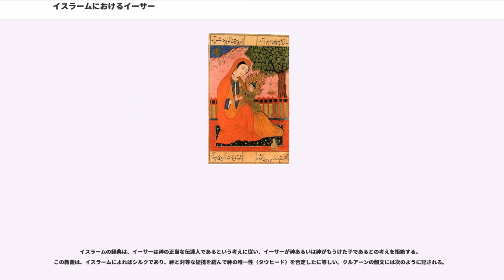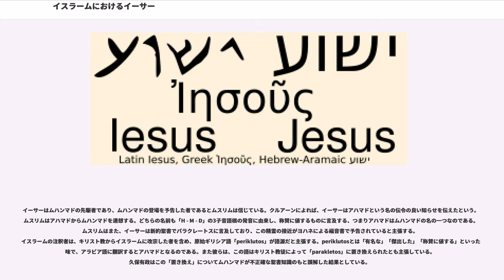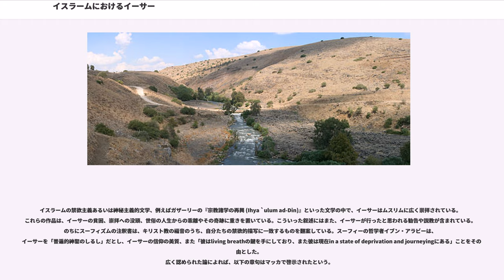イスラームにおけるイーサー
イスラームにおけるイーサー（、ラテン文字転写例: `Īsā）は、ナザレのイエスのイスラム教における呼称である。キリスト教においてキリスト（救世主）として信仰の対象とされるイエスは、イスラム教ではイーサーと呼ばれ、イスラエルの子ら（banī isrā'īl）を新しい啓示インジールのもと導くために送られた預言者と位置付けられる。本項ではイスラームにおける預言者としてのイーサーについて解説する。

ムスリムはクルアーンを神からの最終啓示だと信じているが、これによればイーサーは、神アッラーの命じた奇跡すなわち処女懐胎の結果、（、Maryam、マリア）を母として生まれた。イーサーを探索する動きから逃れられるよう、イーサーは奇跡を起こす力を、すべて神の許しのもと得た。イスラームの教典によれば、イーサーは殺されることも磔にされることもなく、生き続けて天国に上がったとされる。イスラームの伝承では、イーサーは最後の審判が近づけば地上に戻り、司法を復活させて偽のメシア（al-Masīḥ ad-Dajjāl。偽メシア、反キリスト）を打ち負かすと考えられている。イスラームのすべての預言者同様、イーサーはムスリムであり、人々に向かって、神の意志に服従してまっすぐに進むよう説教したと考えられている。

イスラームは、「イーサーは人の姿をした神である、あるいは神の子である」といった考え方を拒絶しており、「イーサーは常人であって、他の預言者同様、神の言葉を広めるために選ばれた人間である」と主張する。イスラームの啓典は、シルク（Shirk。神以外の者の神格化）を禁じ、タウヒード（tawhīd。神の唯一性の概念）を強調する。クルアーンの中で、al-Masīḥ（油を注がれた者、清められた者。メシア）など、多くの称号がイーサーに付けられるが、これはキリスト教の教義による意味付けとは一致しない。しかし、イスラム教の救世主とは、世界を支配し、平和を確立し、すべての宗教をイスラム教に持ち込み、宗教を正義とするために 、神がイエスを選択したことを意味する。しかし顕著な称号に限っては、アラブのキリスト教徒もしばしばこれを使用する。イスラームではイーサーは、ムハンマド（マホメット）の前駆者であり、ムハンマドの出現を予言した者と認識されている。

ムスリムはマルヤムによるイーサーの処女懐胎を信じており（厳密な処女懐胎の記述はない）、クルアーンでもいくつかの章にわたって語られている。クルアーンの物語によれば、寺院にこもっていた不妊の女マルヤムを天使ジブリール（ガブリエル）が訪れる。神の行動や伝達をジブリールが代理することは、イスラームでは一般的である。彼はマルヤムにイーサーの受胎を告げる。マルヤムは驚愕したが、これは自らの処女性を神に誓約して保持するつもりだったからである。天使はマルヤムを安心させて、この受胎が神にとっては容易なことであり、神はマルヤムに人類へのしるし (āya) を示し、神からは慈悲 (raḥma) を示すことを望んだのだと告げた。クルアーンでは受胎は、アダムの創造と同じく、神の創造的天意による結果であると述べている。

クルアーン釈義学者の幾人かは、この出来事はイーサーの懐妊に帰着すると解説する。その後、マルヤムは『遠い場所』に避難した。

イーサーを産み落とした後、マルヤムは出産の痛みに襲われ、ヤシの木の幹の付近で休んだ。イーサーは揺りかごからマルヤムに、木を振ってその実を採り、イーサーの懐妊によるスキャンダルを心配するマルヤムの恐れを和らげるよう告げた。マルヤムは新生児を家族に見せ、口さがない噂を黙らせるためにイーサーは次のように宣言する。「見よ、私は神の使用人である。神は私に聖書を与え、私を預言者とした。どこにいようとも、神は私に祝福を与えた。神は私に祈りを命じ、施しを与え、私が生きる限り、同様に、母を大切にするよう命じた。」。

イスラームの経典によると、イーサーは神に選ばれて、絶対唯一神の神託と神の意志への服従をイスラエルの子ら (banī isrā'īl) に説いた。ムスリムは、神はイーサーに新しい啓示インジール (Injīl) を示し、また以前の啓示トーラーの正当性をも宣言したと信じている。クルアーンはインジールの優位を説き、インジールはそれを支持する者に平穏で憐れみに満ちた心をもたらす聖書だと説いている。ムスリムは、これらの聖書が時とともに、文面、解釈ともにゆがめられたのだと信じている。

イーサーは、彼のこと...